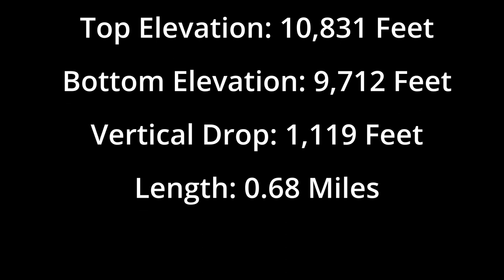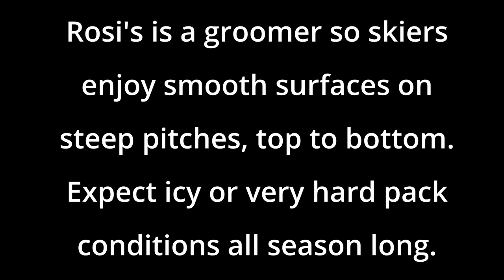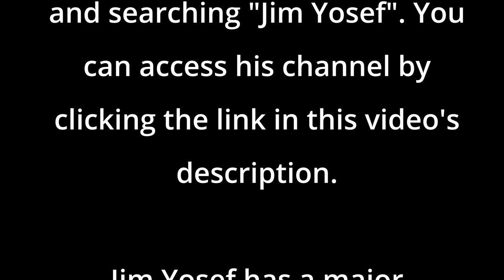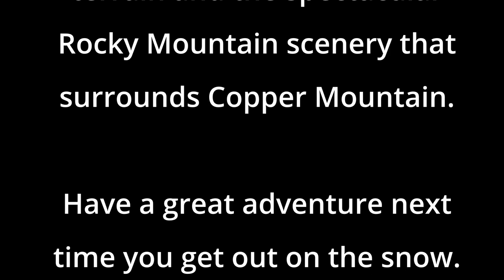Rosi's Run Trail, Copper Mountain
Black / Advanced

Top Elevation: 10,831 Feet
Bottom Elevation: 9,712 Feet
Total Drop: 1,119 Feet
Length: 0.68 Miles

Rosi's Run is a Black / Advanced trail that is accessed by Excelerator, Alpine or Super Bee Chairlifts. You have to ski Andy's Encore and Oh No to reach the top of Rosi's Run. This trail is a groomer so you can expect smooth surfaces all season long. The run is part of the USSA Speed Center so it is icy or very hard packed all season long. If you crash, expect to slide a long ways.

Rosi's run is named for Rosi Mittermaier, German skier who won two world cup gold medals when the World Cup visited Copper Mountain in 1976. She later went on to win two golds and a silver at the 1976 Winter Olympics.

Rosi's Run is fast and steep. Enjoy the challenge. Watch for the faster skiers coming down.

Thanks for visiting my YouTube Channel and watching my videos. I appreciate your interest and hope you enjoyed your visit. I trust you enjoyed the visual content and the amazing music on the audio track.

The videographer for this video is:

Richard Ryer

The camera used in this video is:

with the Max Lens Mod

The video settings are:
1080p / 30fps / SV
Speed is 1X
The Horizon is Locked
Stabilization is set to MAX

Camera mounts for the video may include helmet mounts on the front and rear of the helmet, chest mount harness, wrist strap mount, leg strap mount, and ski pole mount.

The video was processed using Davinci Resolve software, written and distributed by Blackmagic Design.

The music in this video was produced by the well known composer, producer and musician from Sweden, Jim Yosef. Jim Yosef has an extensive body of works that can be found on many internet sites. If you like his style of music used in this video you can find more by visiting his YouTube Channel.

Open YouTube and search his name "Jim Yosef". You may also click the link found in this video's description.

Jim Yosef has a big presence and following on Spotify. To visit Jim Yosef's Spotify catalogue, open Spotify and search "Jim Yosef". You may also click the link found in this video's description.

The music used in this video sound track can be found on YouTube. To access these tracks, click on the link associated with each track listed below in this video's description.

Song: Rogue
Artist: Jim Yosef

Song: Ruby
Artist: Jim Yosef and Alex Skrindo

 Song: Shudder
Artist: Jim Yosef and EMM

Song: Slow Down
Artist: Jim Yosef and Shiah Maisel

Thanks again for visiting my channel choosing to view this video. I hope you enjoyed Jim Yosef's amazing music, the ski terrain and the spectacular Rocky Mountain scenery at Copper Mountain, Colorado.

Have fun the next time you get out and play in the snow.

Be SAFE!